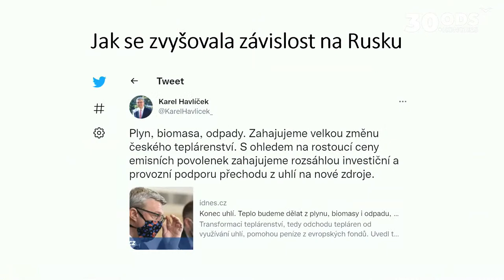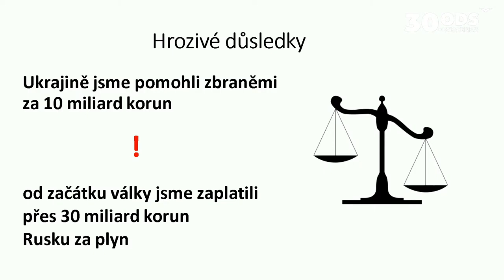30. kongres - pátek 8. 4. 2022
náš 30. kongres - pátek 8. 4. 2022